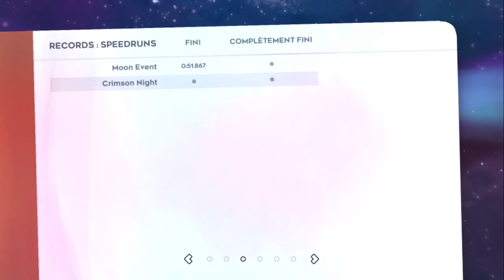The SummitBadeline challanges Chapter 1: Moon Event Deathless